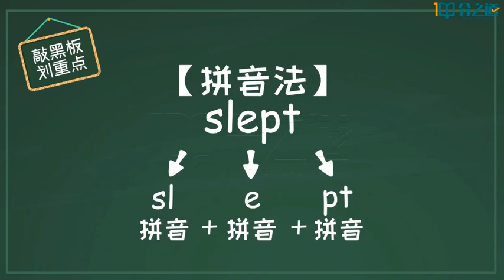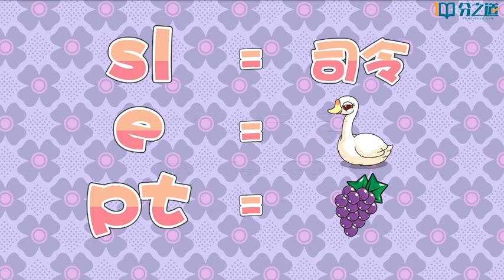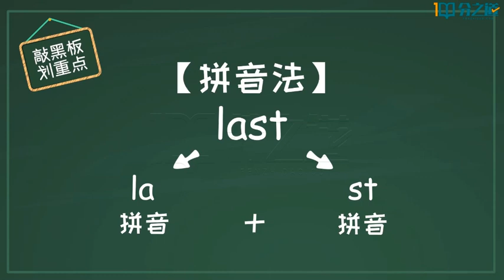28 花样记单词：U2 2